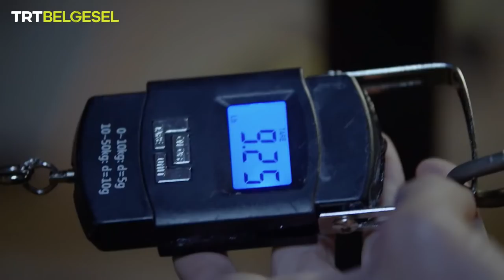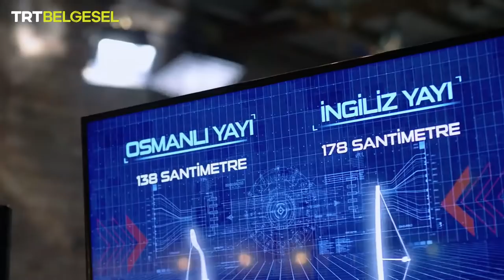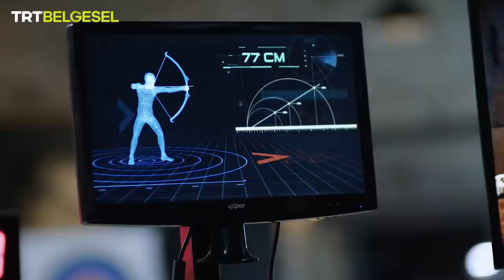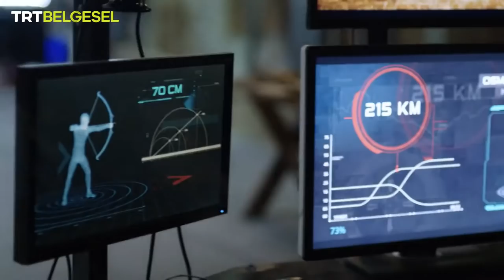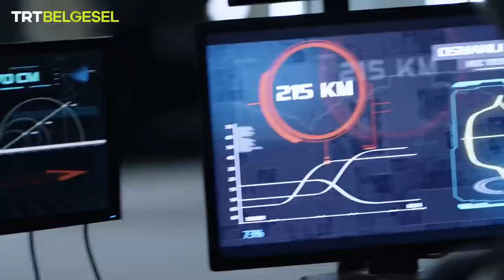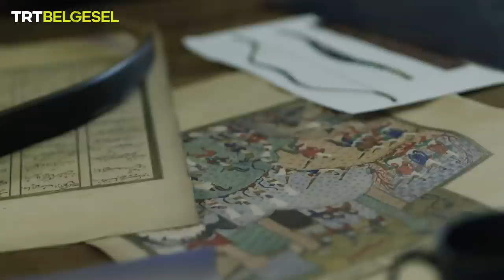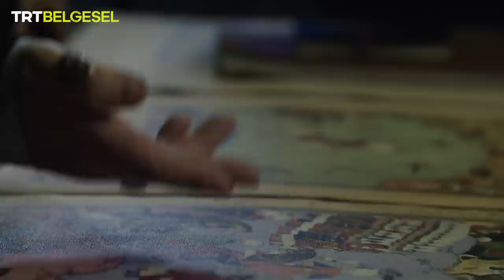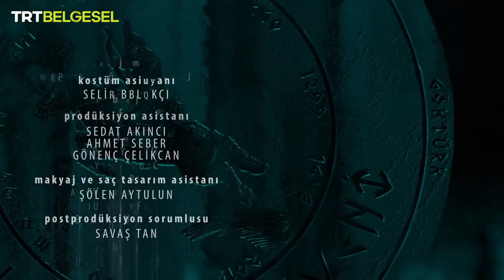Türk Okçuluğunun Serüveni | Zirve | TRT Belgesel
Türk Okçuluğunun Serüveni’nin bu bölümünde, Niğbolu Savaşı ekseninde Osmanlı Devleti’nin kompozit yaylara kattıkları yenilikleri ve savaş alanındaki sıra dışı kullanımını inceliyoruz.

2500 yıldır devam eden “Türk Okçuluğunun Serüveni”, Janbi Ceylan ile TRT Belgesel’de ekranlara geliyor!